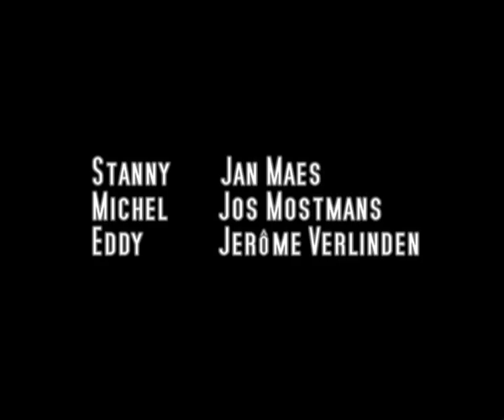Plant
Datum: Mei 2008
Titel: Plant
Camera: Canon XL1 sd
Montage: Avid mediacomposer 6.0 (re-edit)

Kortfilm over 3 gangsters die een overval plannen.
dank aan Jan Maes, Jos Mostmans en Jerome verlinden